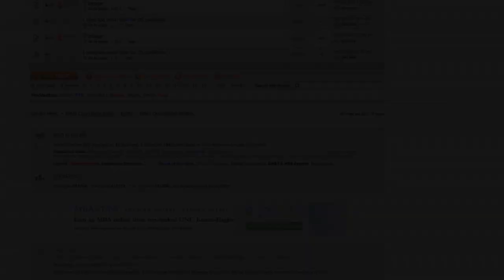GMAT Club Trailer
Preview of the New Design unveiled at GMAT Club on June 5th.
Other new design elements and features include sorting by Kudos, new Computer Adaptive Tests (CATs), Verbal focus with instructors answering your questions and providing advanced Verbal guidance, free GMAT Club Grammar book, and other improvements!